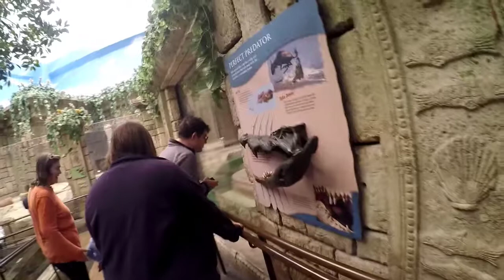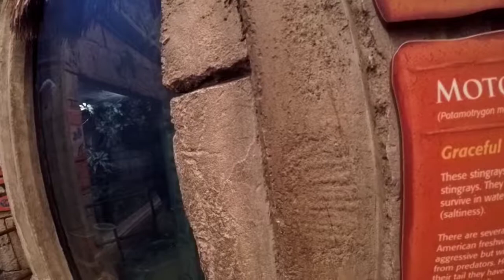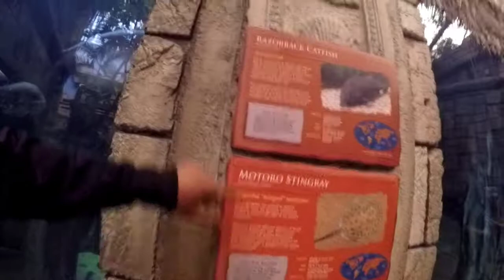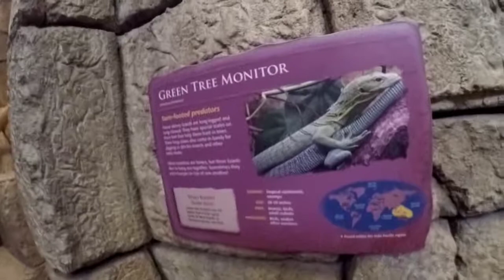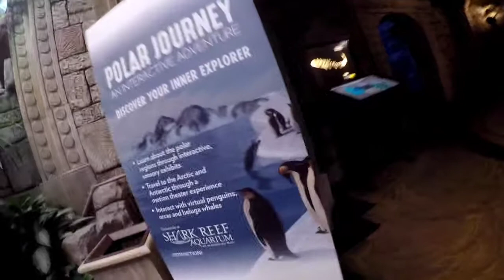Las Vegas trip Shark Reef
las vegas Trip